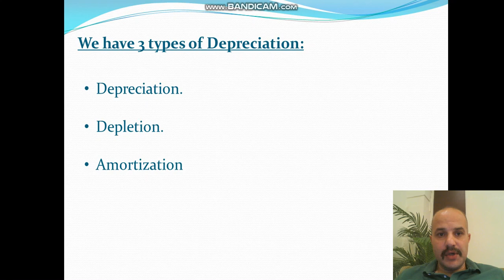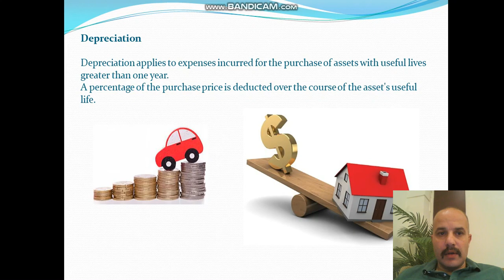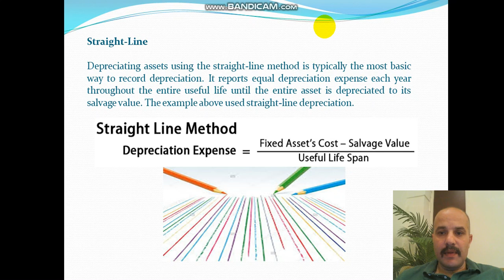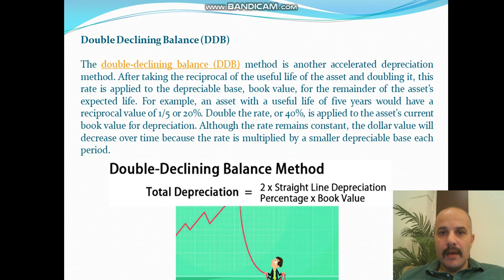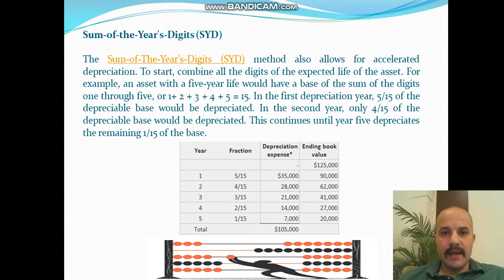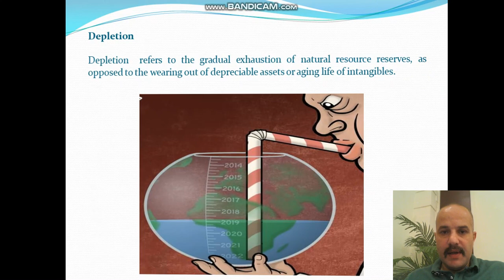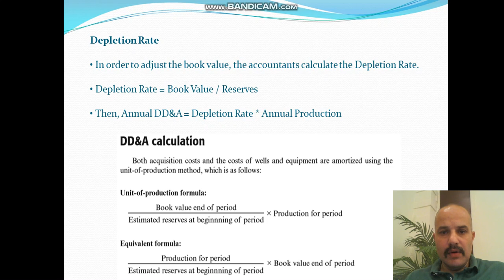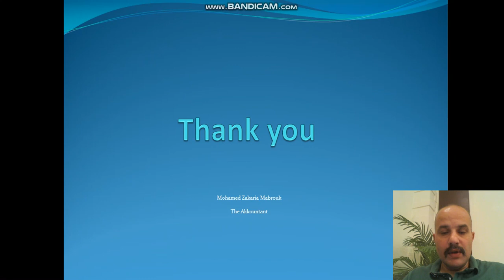Lecture (08) Difference Between Depreciation, Depletion & Amortization by Mohamed Zakaria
شرح الفرق ما بين الاهلاك و الاضمحلال و الاستهلاك و طرق المستخدمة بها

Difference Between Depreciation, Depletion &  Amortization